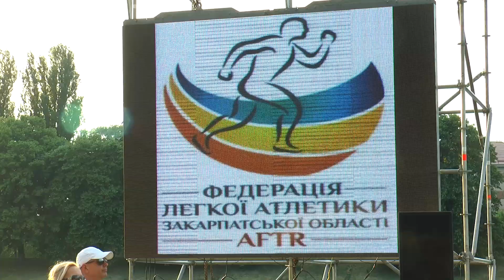Гран-прі стрибки під музику 2018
Ужгород